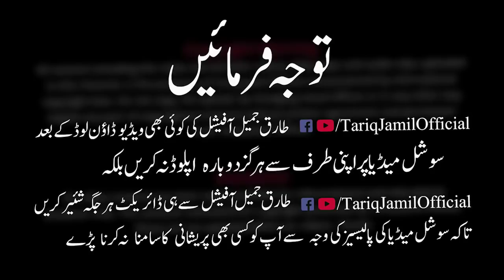EXCLUSIVE: Maulana Tariq Jameel leads Begum Kulsoom Nawaz's funeral prayers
مولانا طارق جمیل صاحب بیگم کلثوم نواز مرحومہ کا جنازہ پڑھاتے ہوئے
Maulana Tariq Jameel leads Begum Kulsoom Nawaz's funeral prayers